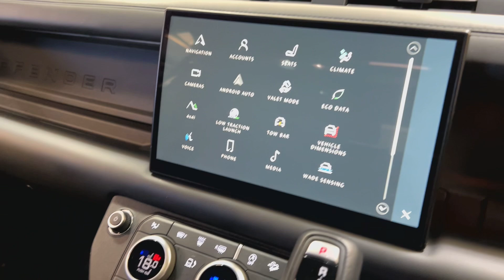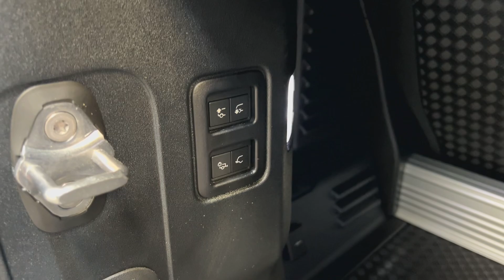Land Rover Defender 90 V8 URBAN Widetrack - Walkaround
Finished in Santorini Black metallic with a Full Ebony Windsor leather & Suedecloth interior. This stunning Defender 90 V8 URBAN is offered in exceptional condition with just 7,050 miles covered. The car comes complete with a Full Land Rover main dealer service history and has the remainder of a Land Rover manufacturer warranty until November 2025.